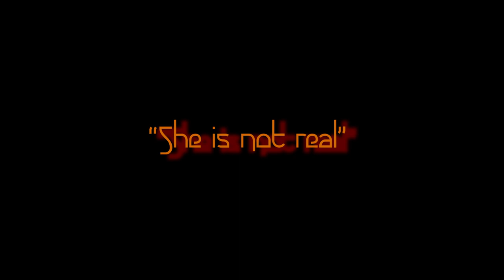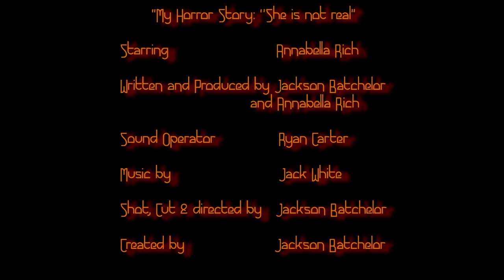"She Is Not Real" | My Horror Story W/ Annabella Rich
Episode 3 of My Horror Story.
Created by- Jackson Batchelor.
Starring- Annabella Rich
Original music by- Jack White.
Episode 4 will be released for Halloween.